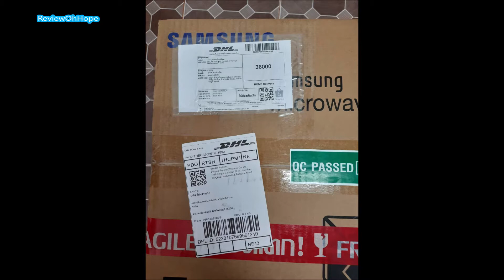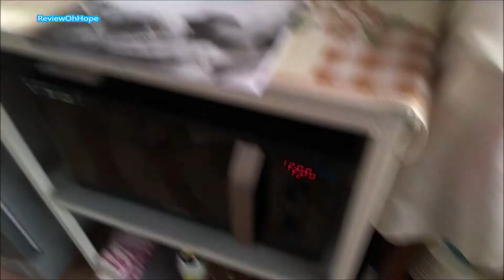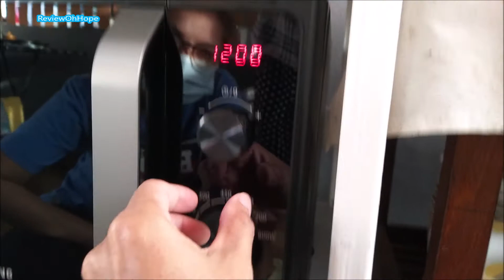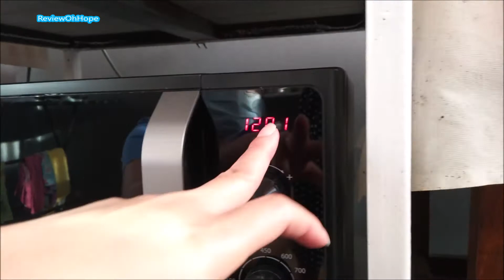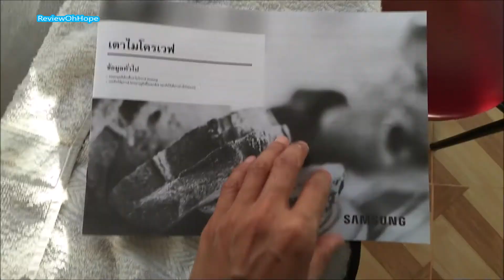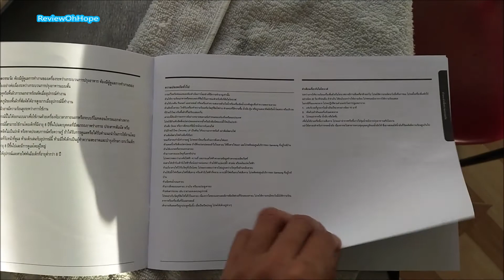ซัมซุงไมโครเวฟ รุ่น MS23F300EEK/ST 23 ลิตร SAMSUNG MICROWAVE